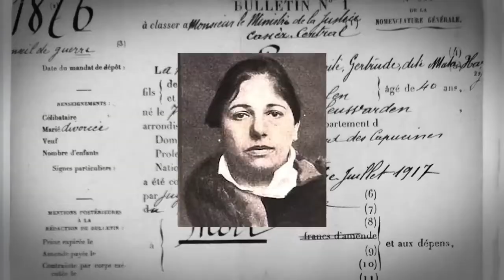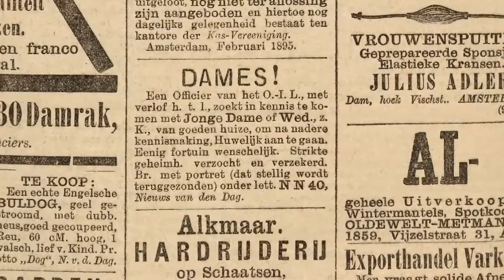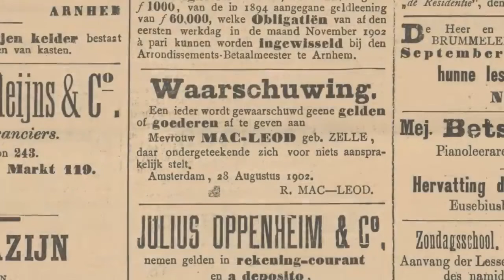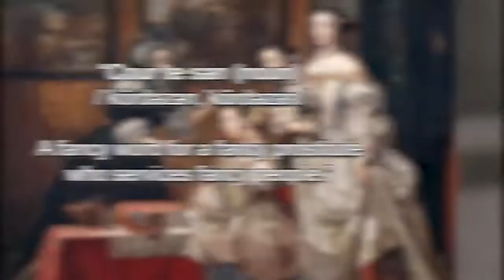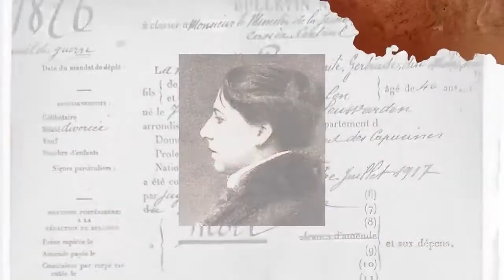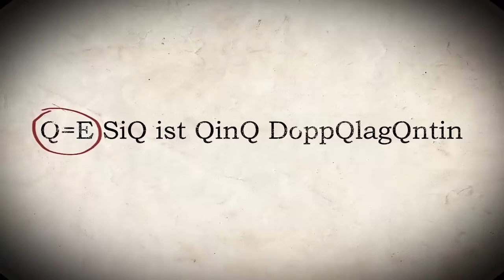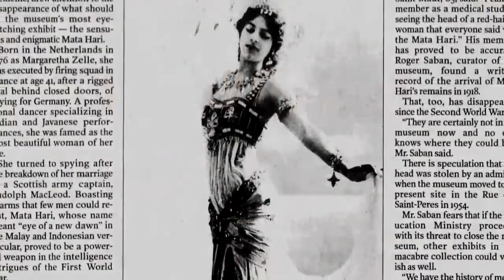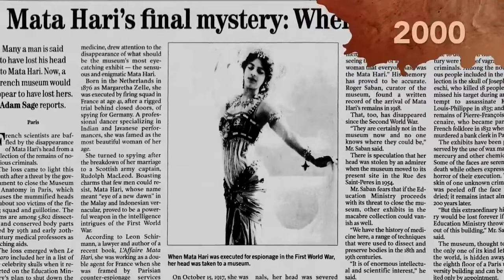The Incredible Story of a WWI Exotic Dancer Turned Agent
Who was Mata Hari? Exotic dancer, courtesan, seductress, spy, and femme fatale: Mata Hari was many things to many different people. But she is perhaps best remembered for the fact that she was executed during World War I for espionage.

“Mata Hari” was actually a stage name - and an invented persona. She was born Margaretha “Gertha” Zelle in the Netherlands in 1876 to a wealthy, if unexceptional, family. At the age of 18, she fled her boring life in the Netherlands for the Dutch East Indies where she became an officer’s wife. The new Mrs. MacLeod didn’t find happiness there, but she did develop an interest in Indonesian dance.

When Gertha returned to Europe, she reinvented herself as an exotic dancer. “Mata Hari” took the continent by storm. By the time World War I erupted in 1914, her profile brought her to the attention of French, British, and German officials. As WWI changed the world, she, too, experienced drastic changes in her life.

Why was Mata Hari executed? The French accused her of being a double agent, a damning charge especially in a time of war. And so Gertha joined the ranks of other famous people executed by a firing squad. Added together, facts about Margreet MacLeod reveal a complex figure who is far more fascinating than her tragic end.